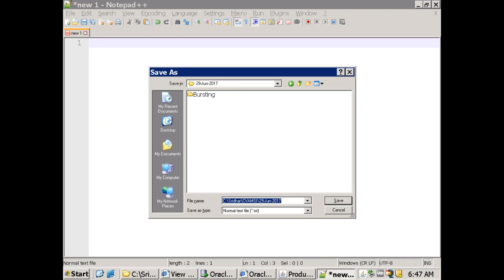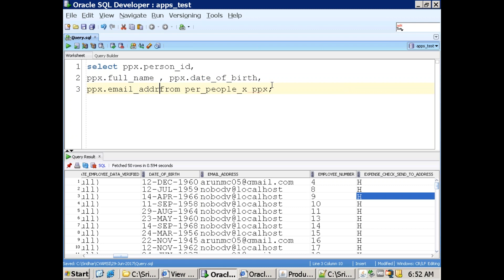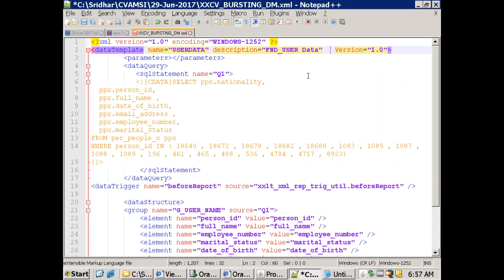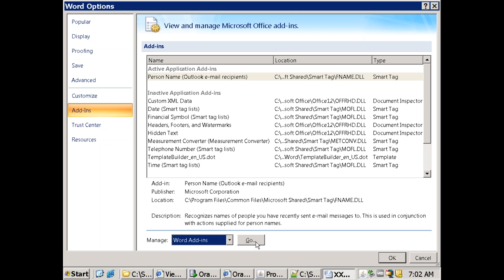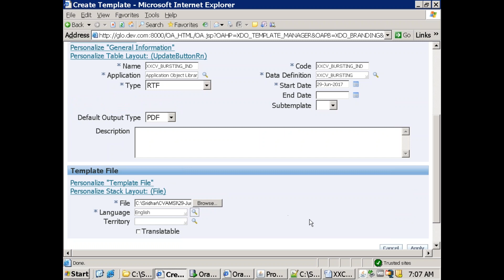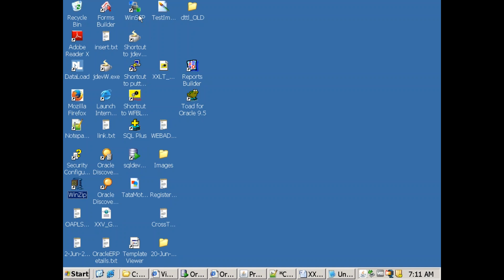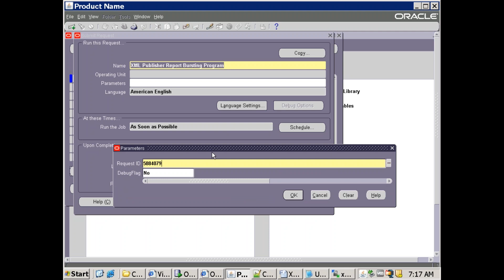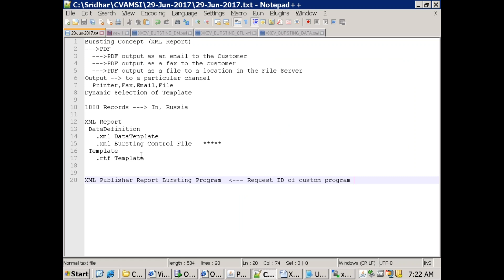XML Report Bursting